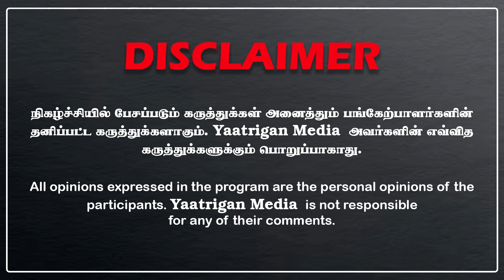ஏ.ஆர் ரகுமானின் நிகழ்ச்சியில் நடந்த குளறுபடி.. | விஜய் ஆண்டனி செய்த தரமான சம்பவம்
இசைமைப்பாளர் விஜய் ஆண்டனி தன் மீது அவதூறு பரப்பிய யூட்யூப் சேனல் மீது மான நஷ்ட வழக்கு தொடர்வதாக கூறியிருக்கும் செய்தி பரபரப்பாக பேசப்பட்டு வருகிறது.